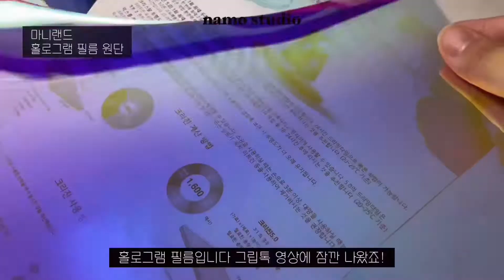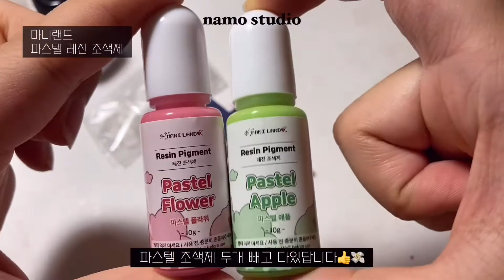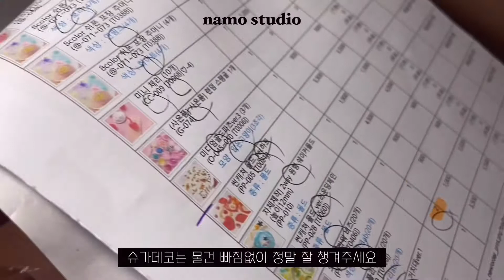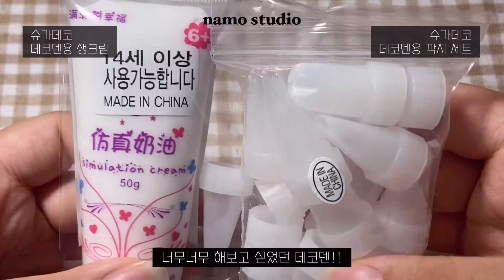💖11만원치 레진아트 재료 하울💖 (마니랜드, 슈가데코) resin art haul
안녕하세요 나모입니다🌿 오늘은 오랜만에 레진아트 재료 하울 영상을 가져왔습니다😄 예전에 찍은 영상들이라 이전에 업로드된 영상에서 사용한 재료들이 몇 개 보이실 거예요🤣 추석 잘 보내고 계시나요!? 저는 생일 축하도 많이 받고 즐거운 추석 보내고 있습니다🫶 남은 연휴도 안전하고 즐겁게 보내시길 바랄게요 그럼 안녕🤍

💞구매처💞